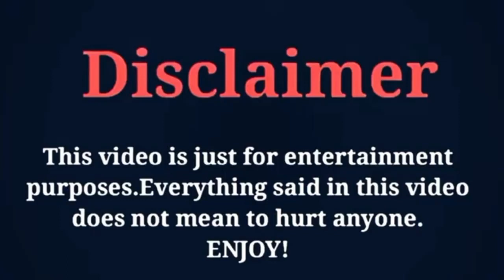Fonthip Watcharatrakul Lifestyle, Age, Height, Girlfriend, Hobbies, Biography 2022 Umair Creation